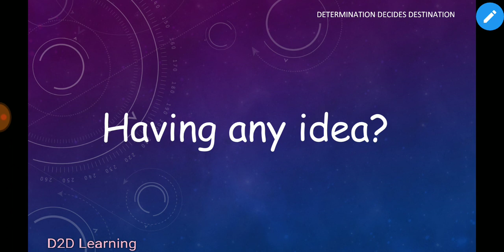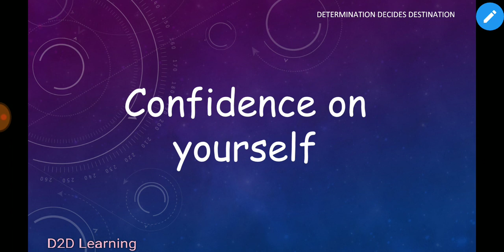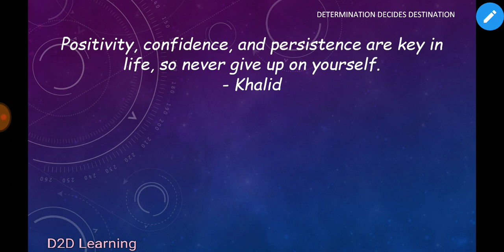TNPSC Group I Prelims - Last 15 days - Approach and Strategy - Tamil | D2D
Use 1.5x Or 2x speed.